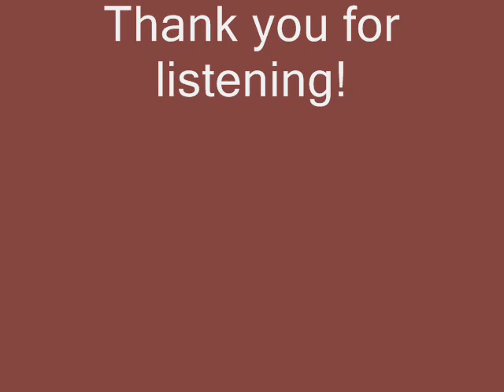Episode #52 - Sara Shaw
On this edition of the Knightly News Podcast, we are joined by guest speaker Sara Shaw, who conducted her Mirror, Mirror workshop for a recent Common Hour event at Central Penn.  During the show, she discusses her eating disorder and shares inspirational stories for those going through similar issues.  We are also joined by college Counselor Megan Cline to discuss how the Counseling Center can provide assistance to anyone in need.